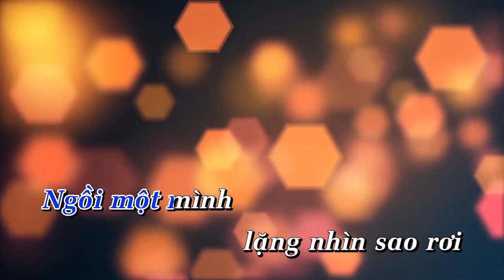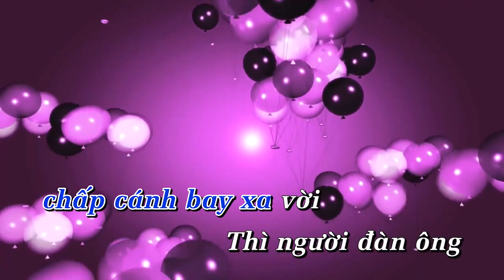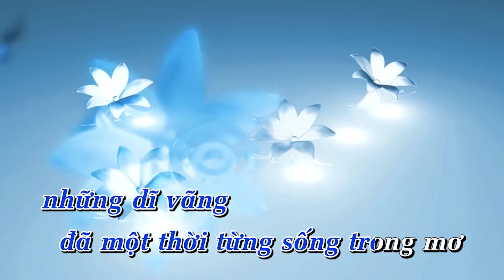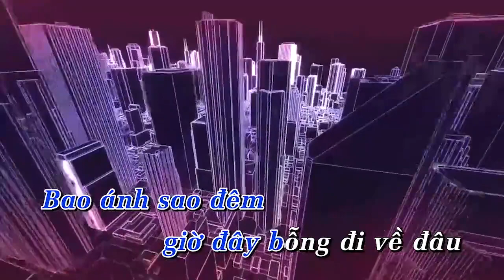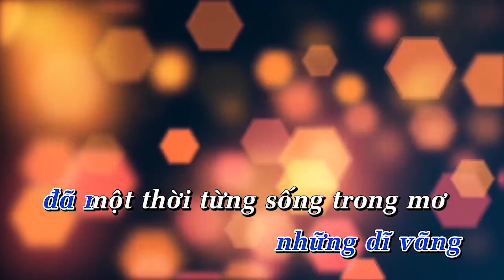Karaoke Khi Người Đàn Ông Khóc